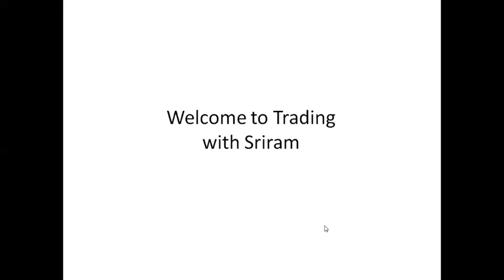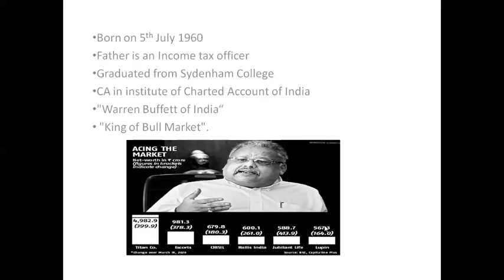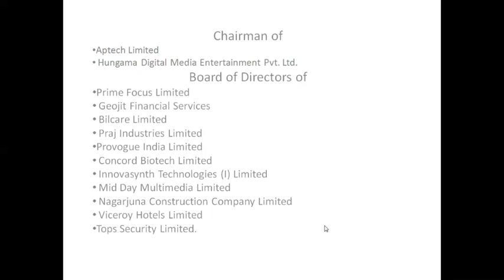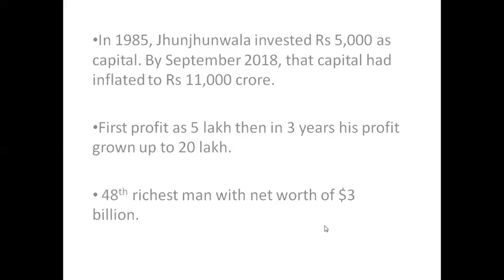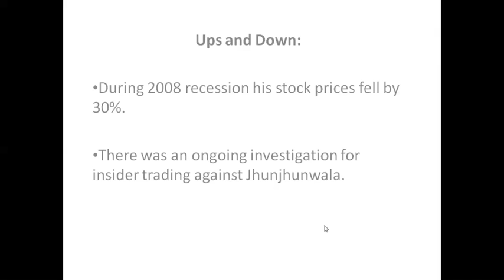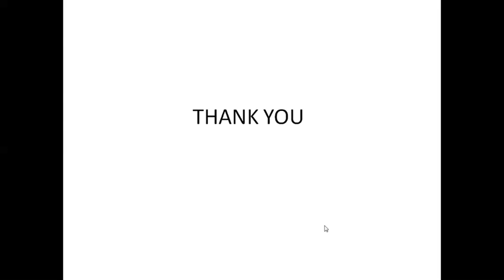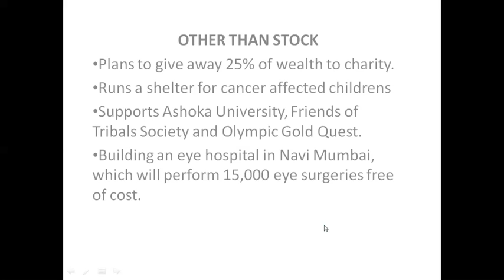ராகேஷ் ஜுன்ஜுன்வாலா - ஒரு சகாப்தம்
This video is related to one of the inspirational person who almost earn 11,000 crore from nowhere. Real example whom any youngsters can take.